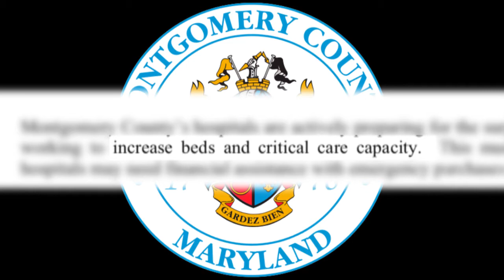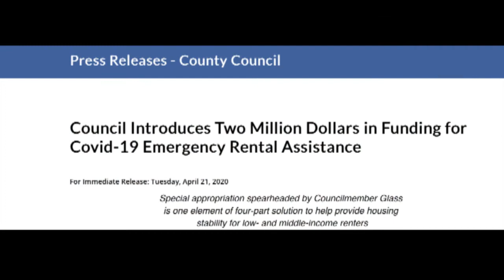Evan Glass Community Conversation with Dr. David Myles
Montgomery County councilmember Evan Glass is do a series of "Community Conversations" with Montgomery County residents. There discussions concern how they are helping the community during the Covid 19 pandemic. This week councilmember Glass talked to  Rockville councilmember , Dr. David Myles.